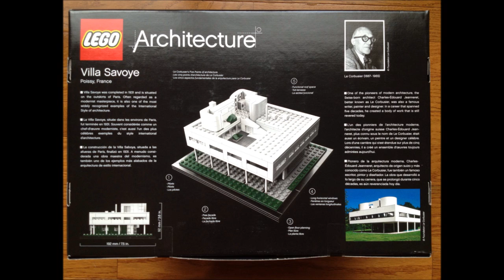LEGO Architecture 2012 set Villa Savoye 21014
New picture LEGO Architecture 2012 set 21014 Villa Savoye!
Sorry I didn't give credit in the video, but it's Brickset forum user Sidersdd's picture.